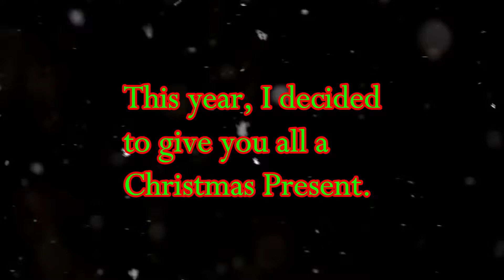Merry Xmas 2018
I bring you a special gift for this Christmas:

Combining that one MLP scene with Phelous' voiceover for Skeletor had been stuck in my head for at least several months, so I knew that I had to make this for Christmas.  For me, it was just too perfect not to be created.

Works Cited

Videos (in order of appearance):

"Beachfront B-Roll: Snow Falling (Free to Use HD Stock Video Special Effects)"
Uploaded by Beachfront B-Roll: Free Stock Footage
"Everything Wrong With My Little Pony Season 7 "Triple Threat" [Parody]"
Uploaded by Moliminous

Audio from (in order of appearance):

"ASK A NINJA - A Very Ninja Christmas Part 1"
Uploaded by Doogtoons
"He-Man and She-Ra Christmas Special - Phelous"
Uploaded by Phelan Porteous

As an added bit of redundancy, I would like to point out that I do not claim ownership of any borrowed materials for this video, especially those from TV Shows, Songs, Video Games, etc.  Simply put, any Copyrighted materials that appear in my videos belong to their respective owners:

1. MLP:FiM, developed by Lauren Faust, property of Hasbro.
2. He-Man and the Masters of the Universe, produced by Filmation, property of Mattel.